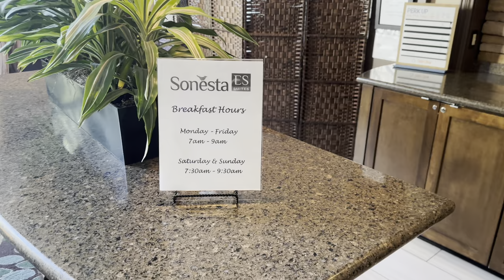Brandon Beloti: Professional Basketball Combine (BSL/TBL 2023) *FULL VLOG & GAMES*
After a great Rookie Season playing professional basketball in the TBL with the Lehigh Valley Legends, I decided to attend the BSL/TBL Combine Tour in Atlanta, GA with the hopes of impressing the teams of the new league (BSL) before the combine and draft. Let me know how YOU think I did.

I've given advice on how to handle tryouts and exposure opportunities before, now watch me put my own advice to work.

Brandon Beloti | 6'4 205lbs Guard/Wing
TBL Stats (Rookie Year):
14.5 PPG | 6.2 RPG | 1.5 APG,
1.5 STL | 0.8 BPG
65% FG | 38% 3PT | 89.8% FT

Link to Merch & Other Socials:
hoo.be/beloti44

Chapters:
00:00 - Intro & Background Info
02:05 - Travel Vlog
04:04 - Workout Number 1
08:21 - Morning of the Combine & Pre-Combine Workout
10:00 - Combine Arrival & Warmup
12:25 - Meet the League Owner
19:10 - Registration & Warmup
22:40 - Game 1
27:19 - Game 2
32:00 - Game 3
38:07 - Evaluation from Coach